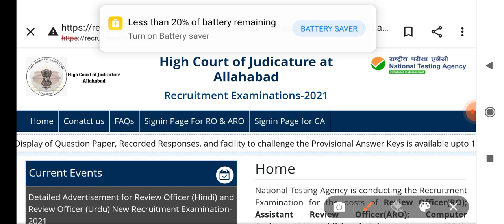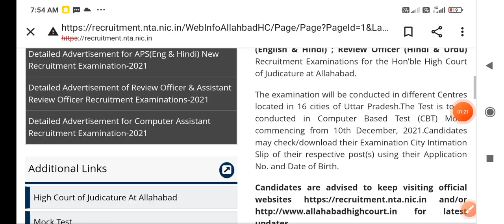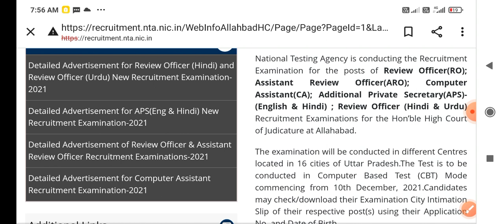Allahabad High Court Result Date | AHC ARO RO Result News | ARO RO Cutt-Off | Result Date Update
Allahabad High Court ARO, RO Result 2022 / ACH Final Cutt-Off | ACH Court Case Update | ACH